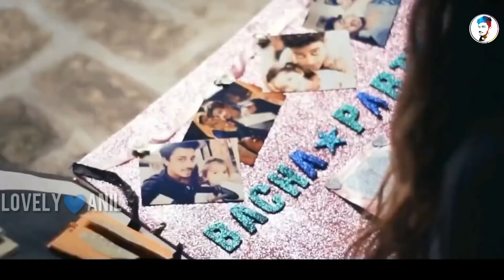Nenu maraninchaka Aina vasthava cheliya full song